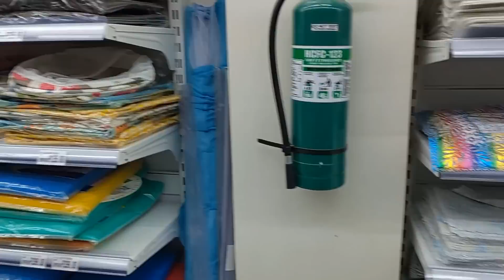PUREHELP NAG LIPAT BAHAY NA SUPER PICK UP NI KUYA VAL KASAMA NAMIN